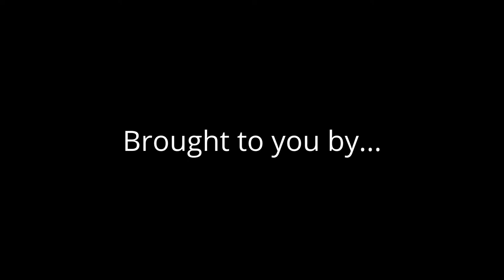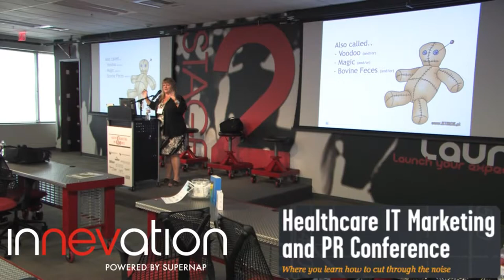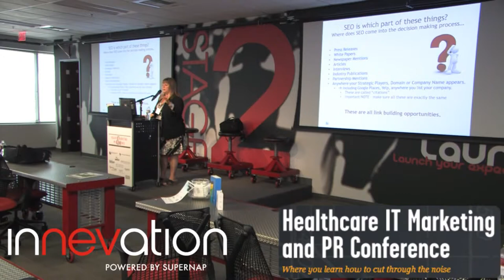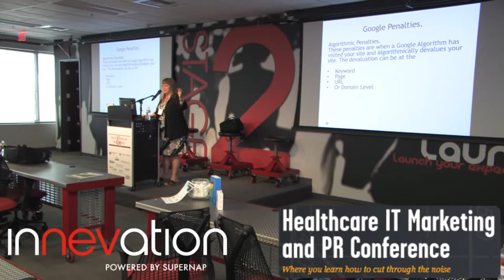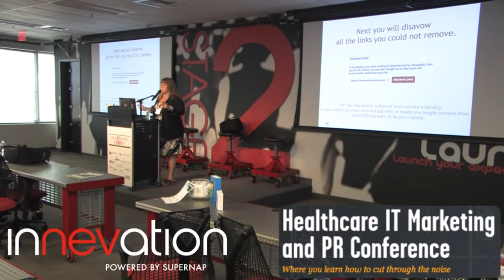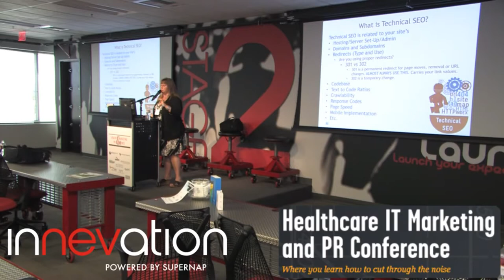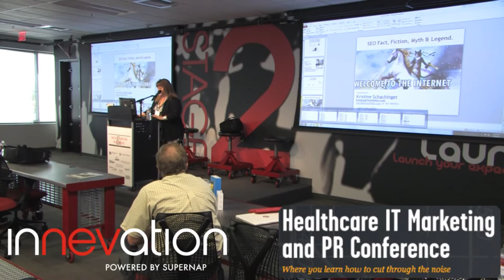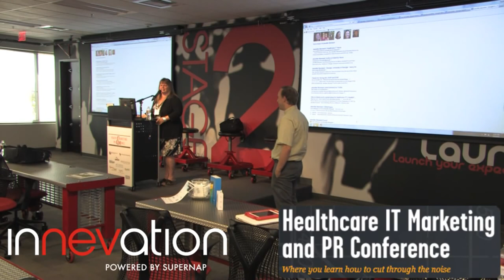Search Engine Optimization (SEO): What's Real and What's Myth by Kristine Schachinger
This video is Kristine Schachinger's session at the Health IT Marketing and PR conference

Session Description:
"Seach Engine Optimization (SEO) can be one of the most powerful ways to drive traffic to your website as part of your marketing efforts. While it's easy for anyone to put SEO expert on their website, it's much harder to actually be an expert in the constantly changing SEO world. In this session, we'll offer up some smart SEO strategies for your organization and help you better understand how to know what's real, what's reasonable, and what's myth when it comes to SEO."